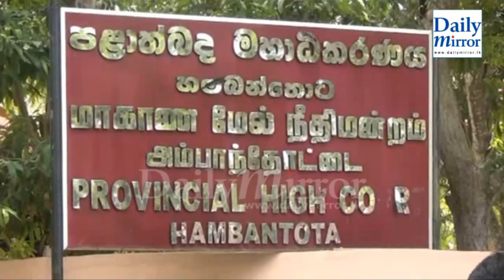H'tota Mayor Eraj sentenced to 5 year imprisonment